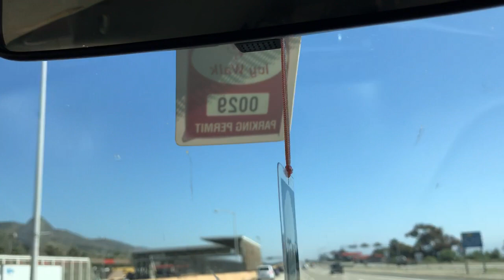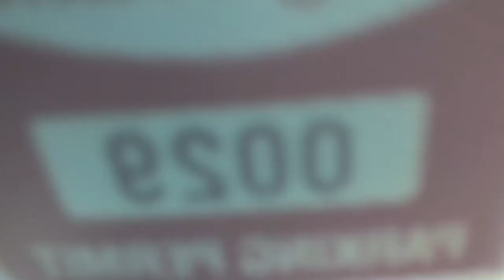Cảnh đẹp và coi cho con sóc ăn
Cảnh đẹp và coi sóc ăn